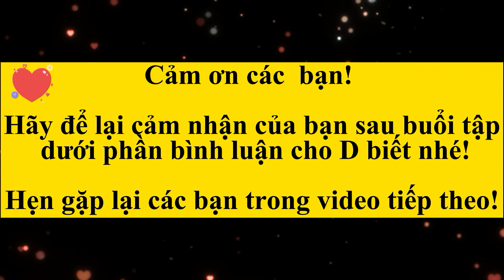Giảm mỡ lưng vai tại nhà. 2 tuần dáng chuẩn đẹp như ý_ Trần Dung _ Sống khoẻ đẹp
Lưng thẳng, săn chắc, khớp vai linh hoạt sẽ giúp các chị em không chỉ dáng đẹp mà còn tăng cường trao đổi chất trong  cơ thể. Đây là bài tập 8 phút giúp săn chắc, giảm mỡ lưng và mở rộng khớp vai, Trần Dung Sống khoẻ đẹp muốn dành tặng tới các chị em. Chúc các bạn có bài tập hiệu quả, cải thiện vóc dáng ngày càng xinh đẹp.

Hãy tập đều cùng Dung liên tục mỗi ngày và cho Dung kết quả dưới phần bình luận nhé.